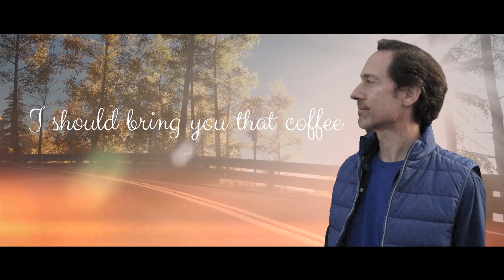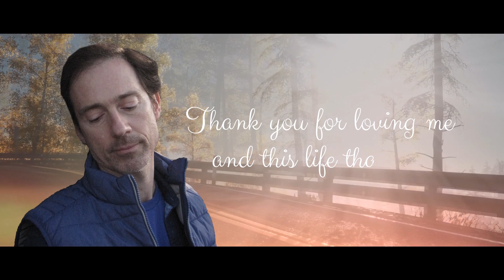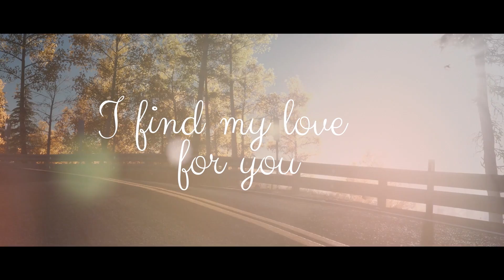Find My Love by Mark Winters Lyric Video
I always thought of love in the macro, big weddings, children, destination vacations. I had some time during a trip to California to slow down and enjoy some self-reflection, and as I thought about the relationships in my life, it was the little things, the touch of a hand, the scent of my lover, shared smiles in the middle of life’s chaos, that made my heart warm and my connections more pure. Find My Love is about that journey, and a call to people to recognize the small things, the glue that bind us with our lovers.